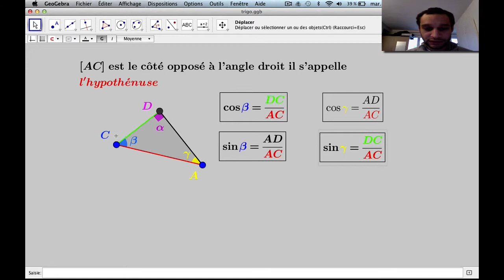Comment déterminer le Sinus d'un angle ?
Niveau : 3ème (système français)
Pré-requis : triangle rectangle, fractions
Résumé : définition du sinus d'un angle